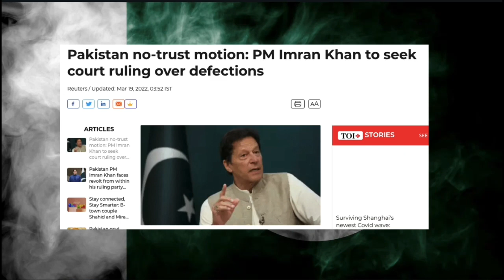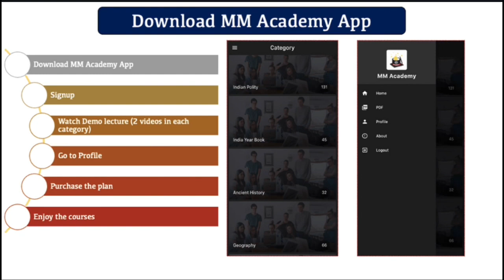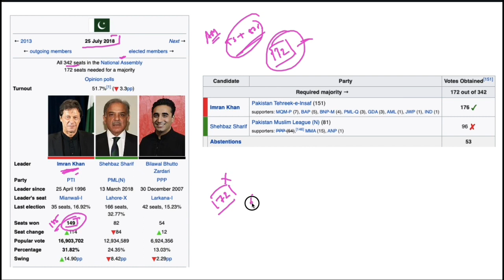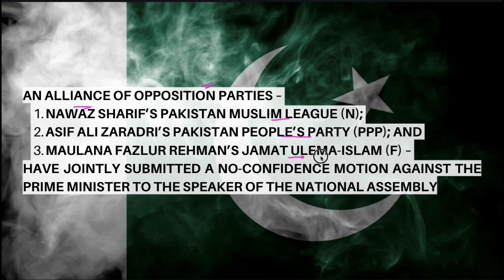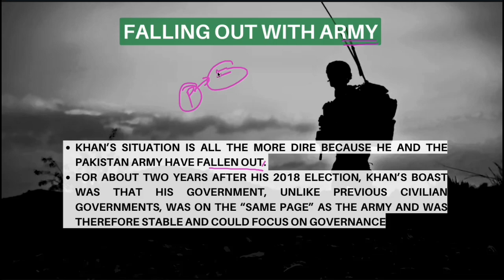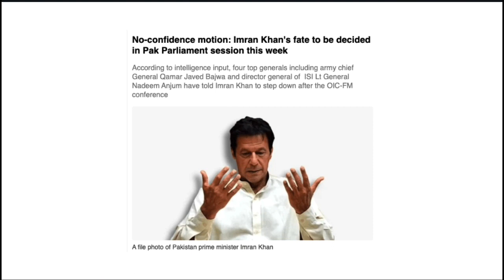No confidence Motion against Pakistan PM Imran Khan, Current Affairs 2022